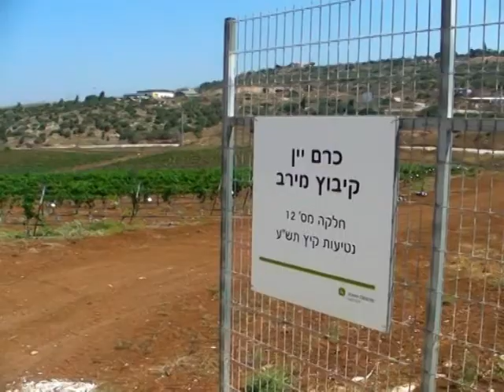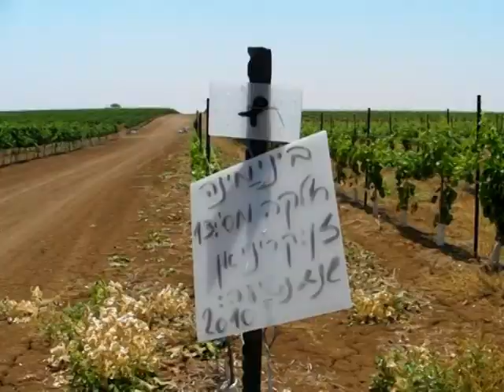בכרמים של יקבי בנימינה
ביקור בכרמי יקבי בנימינה בהר גלבוע וברמת הגולן. צילם ישראל פרקר wines-israel.co.ilיוני 2011